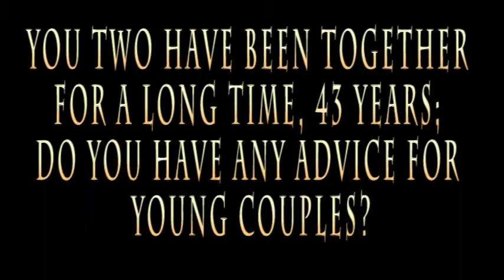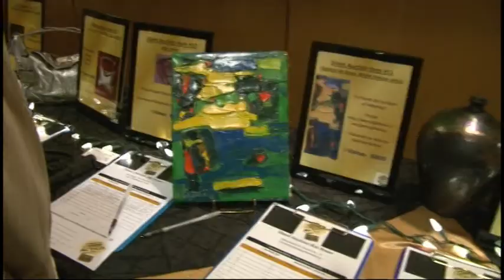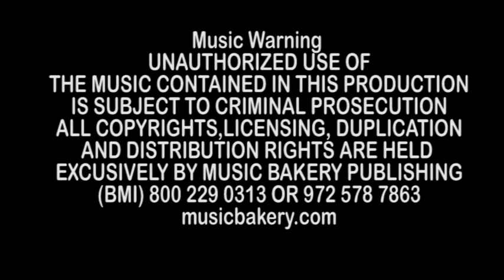UMES Gala 2012: Lights, Camera, Action!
Discover UMES Channel Student Producers Da'Vone and Corey interview celebrities (ie. Larry King) and bring you the action from this star studded event.